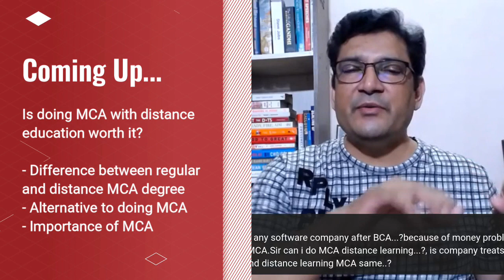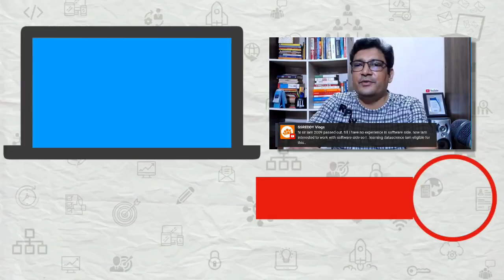Is MCA Distance Learning worth it?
There is a popular opinion that BCA or BSc graduates do not job like BE or BTech graduates. These graduates want to do MCA or MSc Computer Science. So that they can be comparable to their BE and BTech counterparts. But not everyone has the financial stability to pursue higher education. In this video, we will discuss whether doing an MCA with distance education is worth it?

1️⃣ QUIZ Are you an A-PLAYER?